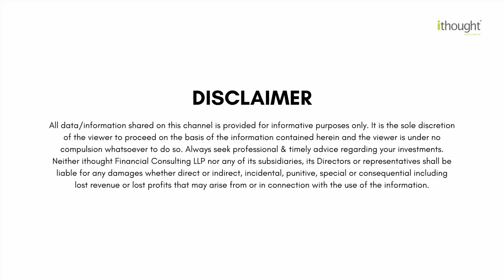Measuring Too Hard | Shyam Sekhar | ithought Advisory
Measuring Too Hard by Shyam Sekhar